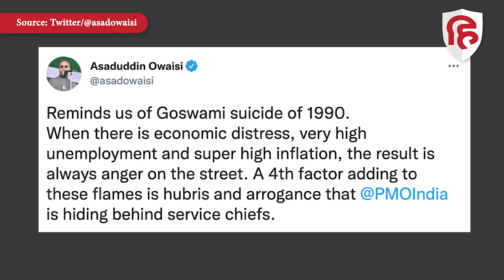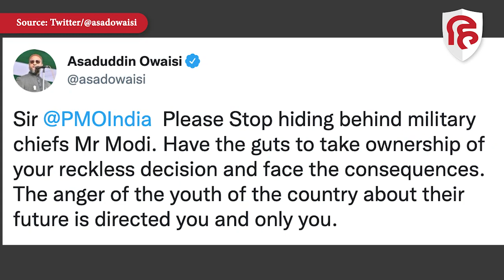Asaduddin Owaisi ने बताया 'अग्निपथ' बवाल के पीछे का कारण, पीएम मोदी पर भी साधा निशाना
सेना में भर्ती की नई योजना 'अग्निपथ' के खिलाफ देश के कई राज्यों में विरोध प्रदर्शन हो रहा है। शुक्रवार को दक्षिणी राज्य तेलंगाना में भी जमकर प्रदर्शन हुआ। इस दौरान हैदराबाद में सिकंदराबाद रेलवे स्टेशन पर तोड़फोड़ करने वाले प्रदर्शनकारियों को तितर-बितर करने के लिए पुलिस को गोलियां भी चलानी पड़ी। इस बीच हैदराबाद से सांसद और AIMIM प्रमुख असदुद्दीन ओवैसी ने एक बार फिर केंद्र सरकार पर हमला बोला।